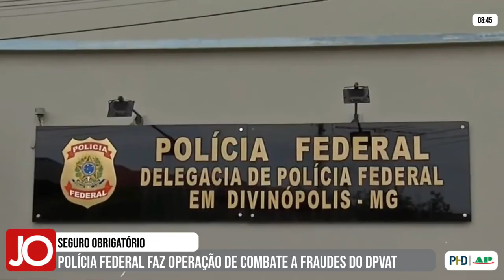POLÍCIA FEDERAL FAZ OPERAÇÃO DE COMBATE A FRAUDES DO DPVAT EM PIUMHI E MAIS 3 CIDADES DA REGIÃO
| PIUMHI |

A Polícia Federal deflagrou na manhã desta quarta-feira uma operação para combater fraudes no Seguro de Danos Pessoais por Veículos Automotores (DPVAT). As ações tiveram como alvo, associações criminosas que teriam causado um prejuízo estimado em R$ 2,5 milhões. Veja todas as informações sobre a operação na reportagem: